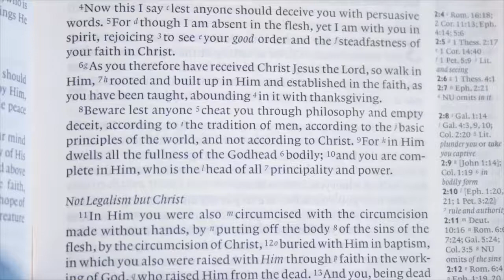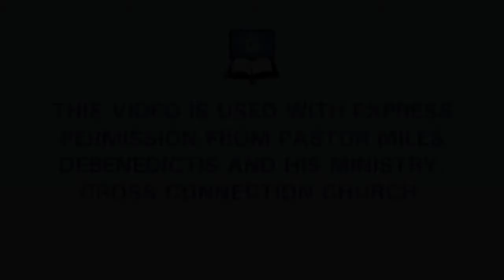Christocentric - Life in Focus (Colossians 1:9-14)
A biblical exposition of Colossians 1:9-14 from Pastor Miles DeBenedictis. For more sermons from Pastor Miles, check out his church's
We humbly ask that you consider giving to Blue Letter Bible today.